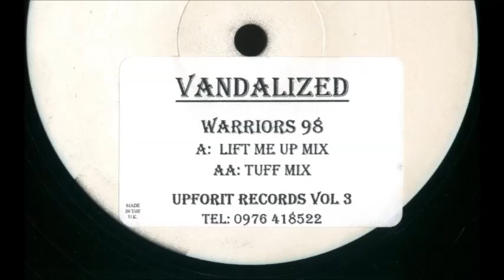Vandalized - Warriors 98 (Lift Me Up Mix)